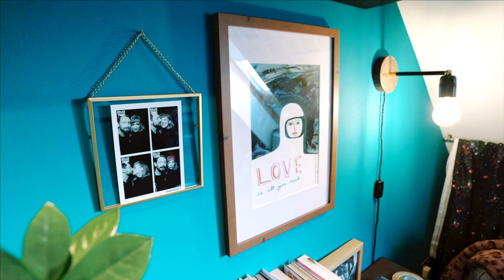Why I'm leaving Bristol after 10 years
It's time for a new adventure: I talk about why I'm leaving Bristol after 10 years of making music here, reveal the terrible mistake I made four months ago, and muse on where I'm going next...

In this video I mention the "if it's not a f£&% yes, it's a no" principle introduced to me by this article

Hi! I'm Laura aka Penfriend - a solo artist, music producer, songwriter, filmmaker and podcaster living in Bristol, UK.

My channel is all about encouraging your creative journey through sharing my own, and whether you want to make your own stuff or just want to see how I make mine, you're very welcome here.

➡️ I’ve been making music for more than 25 years and running my own independent label since 2009. I've learned so much about the music industry, songwriting, productivity and general creativity that I'm excited to share with you on this channel.

I share weekly videos on the creative process, personal development, and building a creative career outside of the old structures.